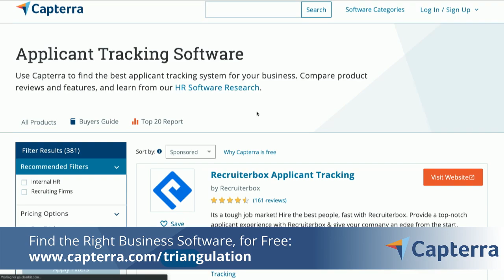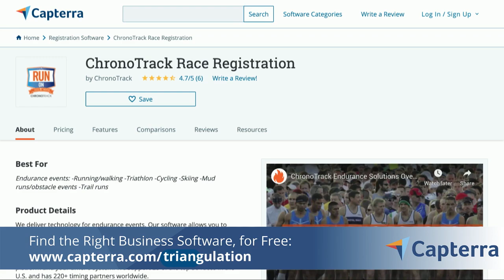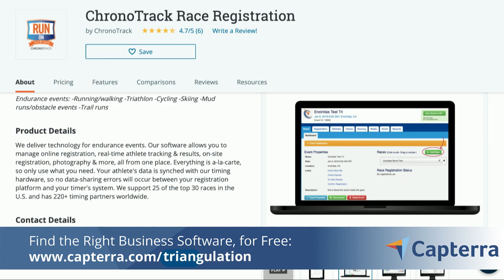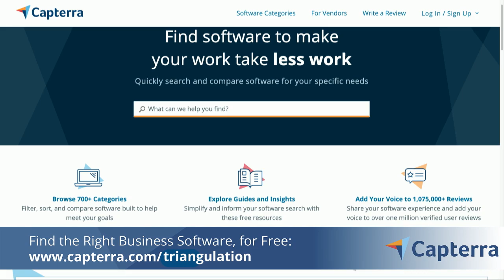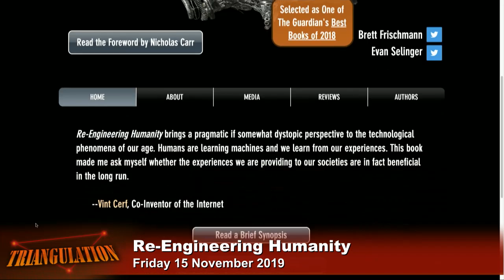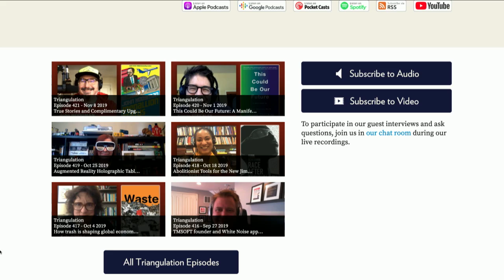Brett Frischmann: Re-Engineering Humanity - Triangulation 422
Brett Frischmann is the Charles Widger Endowed University Professor in Law, Business and Economics, Villanova University and joins Denise Howell to discuss his book, co-authored with Evan Selinger, 'Re-Engineering Humanity.' They talk about what's happening to our lives as society embraces big data, predictive analytics, and smart environments.

Host: Denise Howell
Guest: Brett Frischmann